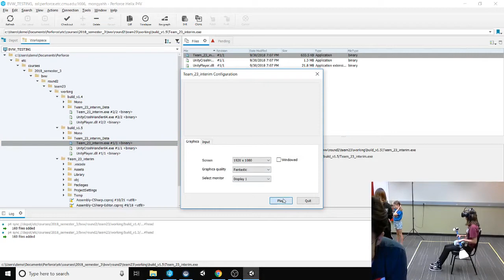BVW 2018 Huanka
Team 23

Programmer: Xiangyu Sun, Mingqi Tan
Artist: Dong Hyun Kang, Jue Wang
Sound Designer: Mong-Yah Hsieh